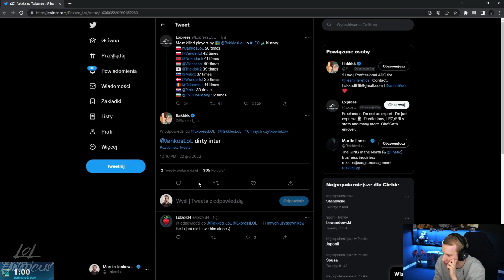Jankos Reacts to Interesting FNC Rekkles Stat 👀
- Jankos Reats to Tweet About FNC Rekkles